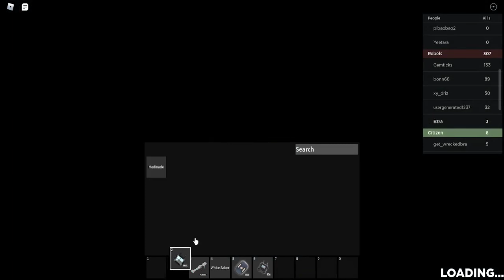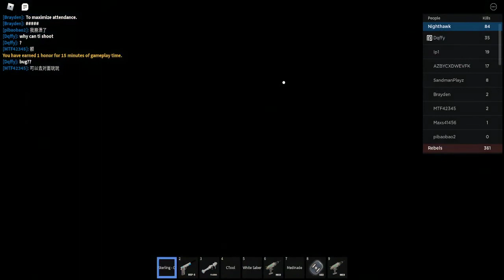raiding as a grenadier in chimera | the grand crossing.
i just got grenadier in chimera today, so why not celebrate by raiding.

pls dm only for questions regarding TGC
or if u wanna be friends 😢